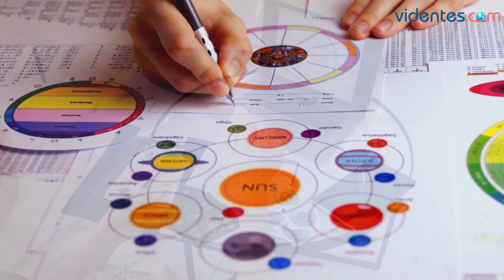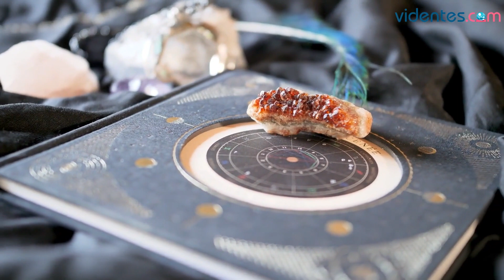HORÓSCOPO DIARIO 🥰💖❤️ LEO ♌️ MARTES, 7 DE FEBRERO DE 2023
Horóscopo de Leo para hoy, martes 7 de Febrero de 2023. El horóscopo para hoy: descubre tu futuro gracias a mi horóscopo diario para ti.